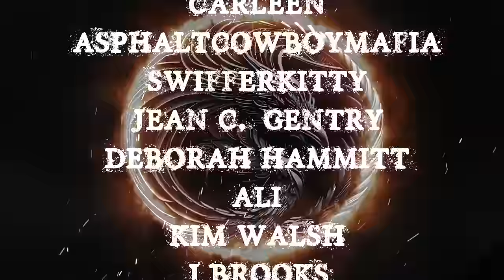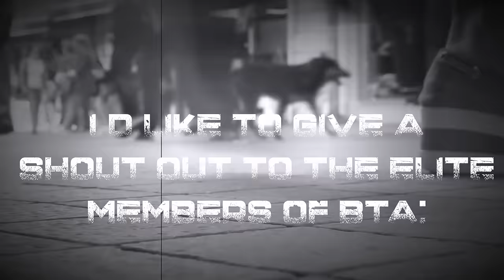TRUE LETS NOT MEET STORIES TOLD IN THE RAIN | RAIN SOUNDS